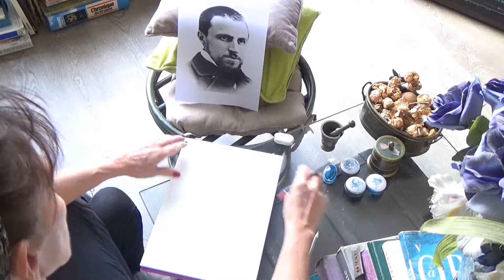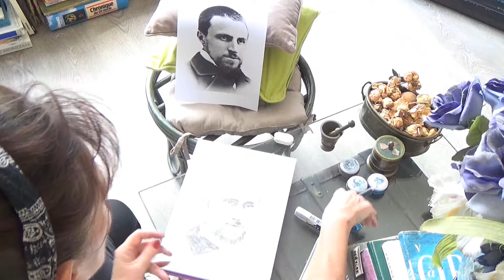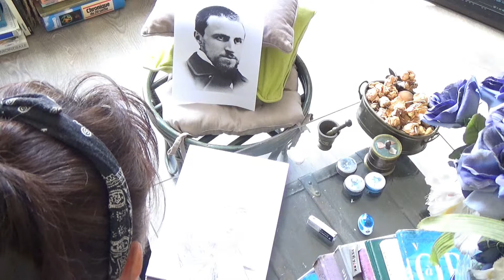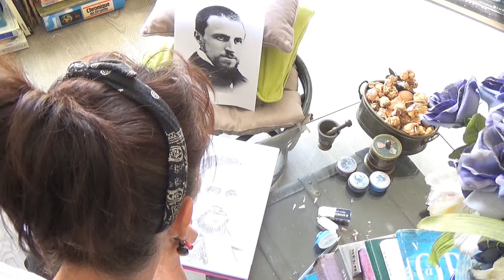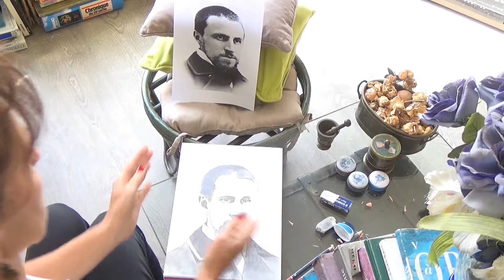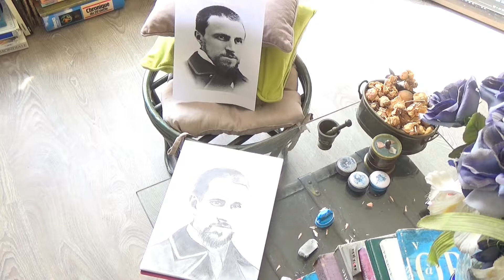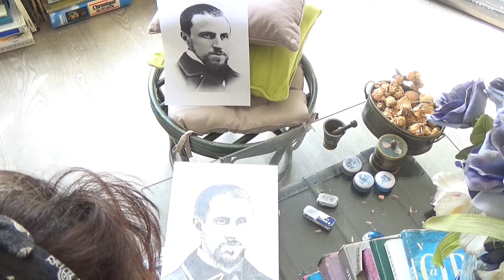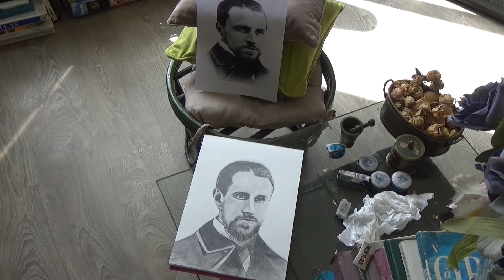Gustave Caillebotte - Drawing by Isarielle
Hello, hello,
Une autre petite séance de dessin dans mon home sweet home. Il s'agit cette fois de Gustave Caillebotte (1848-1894), peintre français, collectionneur, mécène et organisateurs des expositions impressionnistes de 1877, 1879, 1880 et 1882.
Bon, la session est un peu longue, c'est vrai, une heure trente quand même, mais vous pouvez vous arrêter quand vous voulez ;)
Bonjour tout le monde! Hello Everybody!

PS: si vous souhaitez voir mes autres dessins, je vous donne RV sur mon A bientôt!

Hello, hello,
Another little drawing session in my home sweet home. This time it is all about Gustave Caillebotte (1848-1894), a French painter, collector, patron and the organizer of the Impressionist exhibitions of 1877, 1879, 1880 and 1882.
Well, the session is a bit long, it's true, one hour and thirty minutes, but hey! you can stop watching any time you want ;)

PS: to view my other drawings, please check out my and click on the ISA VISUAL ART tab on the home page. Thanks!